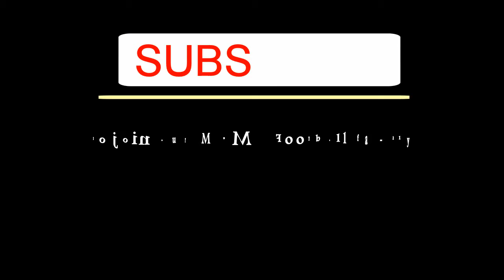DAY 22 - REVEALED!!! What Manchester United are offering Christian Eriksen🔴🔴🔴